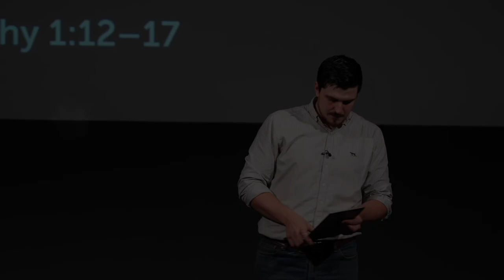Mr. Ishi's Testimony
This clip is taken from Ps. Thomas Foord’s sermon on 1 Timothy 1:12-17, ‘Pastor Paul's Testimony’.